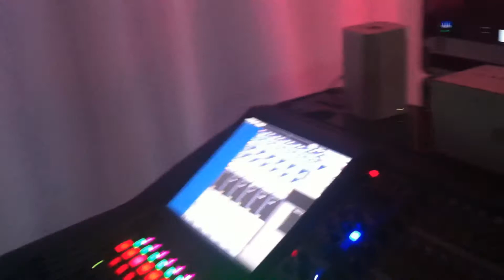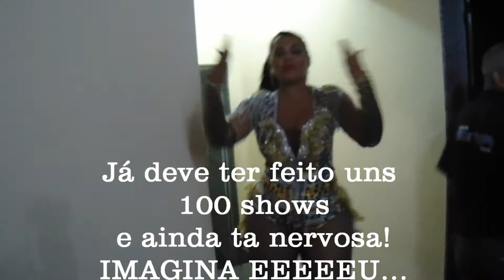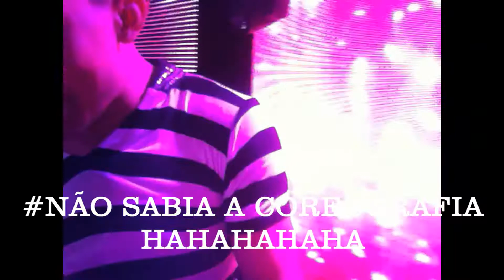VLOG I DIA DO CASAMENTO COM BANDA EMA parte II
Continuação do VLOG I ROTINA DE ENSAIOS COMIGO E BANDA EMA I Confira agora o grande dia! Ensaiamos durante 3 semanas, (como vocês podem conferir e o resultado vocês encontram agora aqui mesmo!!!
Foi INCRÍVEL participar desse mundo mágico de banda baile, onde você se transforma em diversos artistas em uma única noite, com um único propósito: Fazer a noite mais feliz para os noivos e convidados! Deixe aí o seu comentário! Beijão...